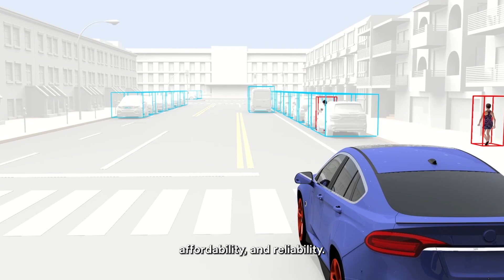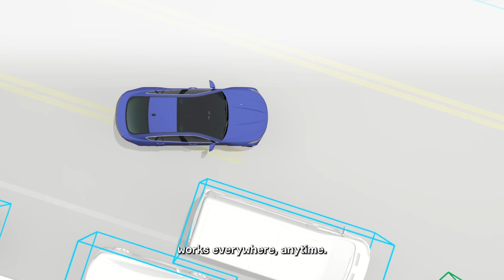Perception Is Critical to ADAS Availability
As OEMs pursue higher levels of vehicle autonomy, optimizing the strengths of all sensing modalities is critical to provide autonomous driving features that can work in the widest variety of driving conditions.